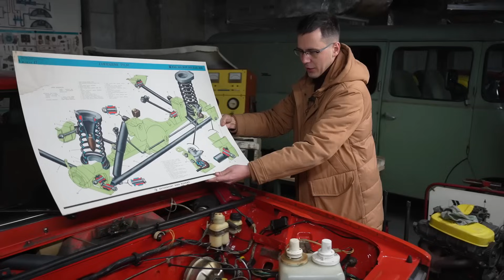Jan Garbacz: Został tylko śrubokręt czyli perypetie z Ładą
Zastanawiacie się co z Ładą? Łada 2107 którą restaurujemy sprawia pewne problemy ale nie dajemy za wygraną
Kontakt do firmy Pawła. Champion (Piaskowanie i malowanie proszkowe)
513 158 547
Kontakt do studia detailingowego Danon z Tarnobrzega
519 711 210